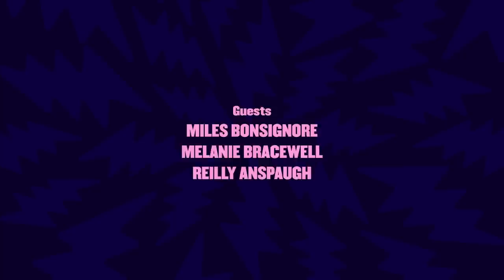Headgum After Dark (w/ Melanie Bracewell!) - The Headgum Podcast - 164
Special guest Melanie Bracewell (The Cheap Seats) joins Miles Bonsignore (Perfect Person podcast), Reilly Anspaugh (Review Revue podcast), and Geoff for a very special after-hours episode in the Headgum studio to discuss Gucci-related property theft, omakase dining experiences, and pick-up lines.